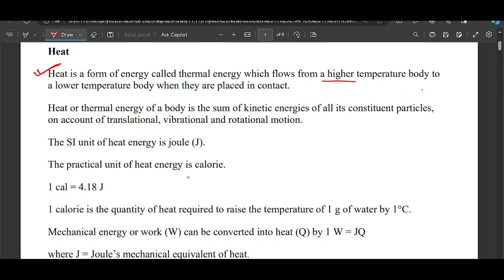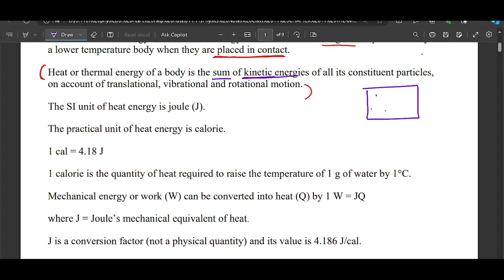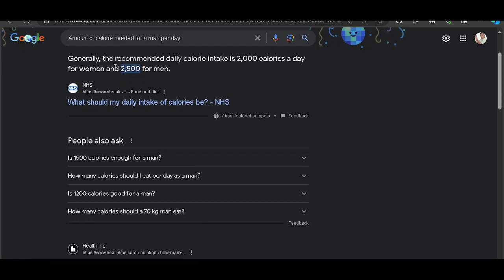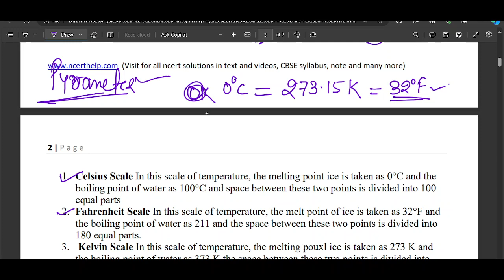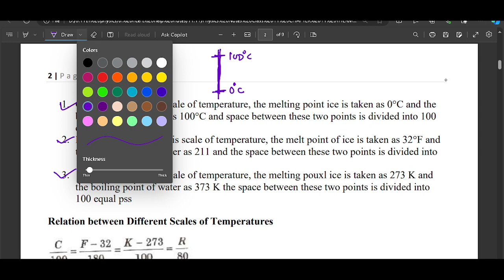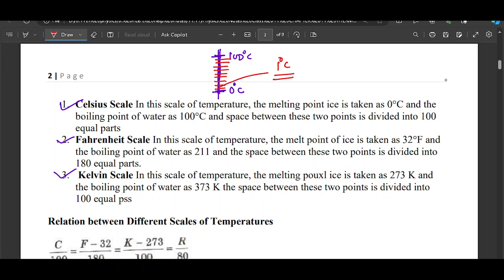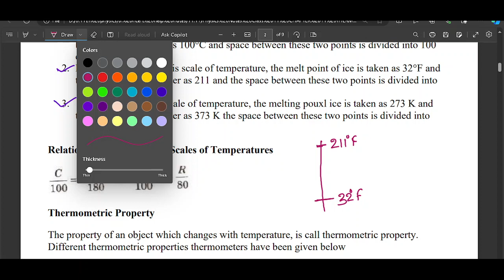LEC 1 THERMAL PROPERTIES OF MATTER